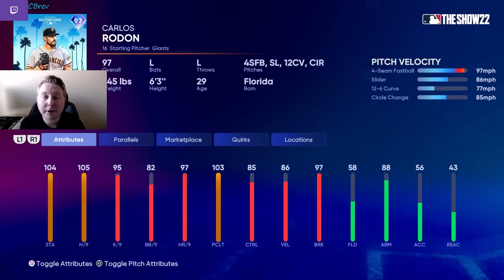The *BEST* ALL STAR GAME Cards To Grind For! | Who Should You Target First?? [MLB The Show 22]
These are the best players from the All-Star Game featured program to add to your Diamond Dynasty squad! However, you can only earn 18 of them, so choose wisely! This video helps you make those decisions.

This program includes some of the best cards in the game, and are incredibly easy to grind with no money spent!

Twitch.tv/CBrev
Twitter.com/CBrevMLB

Want to know the best cards to use at every position in diamond dynasty?

I Used The WORST Future Stars Starting Pitcher In My World Series Game (What Would Brev Do? #12):

In this video, we analyze all 30 All-Star Game cards from the All-Star Game featured program, and discuss which ones you should prioritize to make your squad better in Diamond Dynasty. I give my opinions on which cards you should take out of the choice pack!

This video will answer these questions. Who are the best all star game cards in MLB The Show 22? What all star game cards are good in MLB The Show 22? What all star game cards should I get in MLB The Show 22? What is the fastest way to finish the all star game program in MLB The Show 22? How to do all star game program in MLB The Show 22? How to have a good team no money spent in MLB The Show 22? What are the best choices for all star game cards in MLB The Show 22? How to go no money spent in MLB The Show 22. Can you go no money spent in MLB The Show Diamond Dynasty? Is MLB The Show 22 Diamond Dynasty pay to win? Best stub making methods in MLB The Show 22.